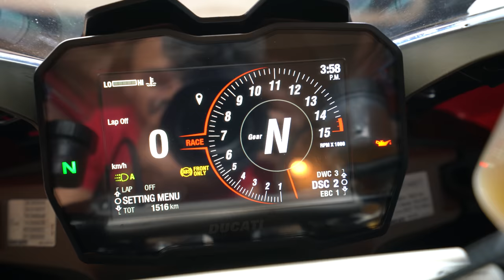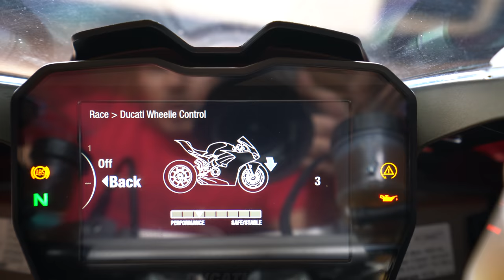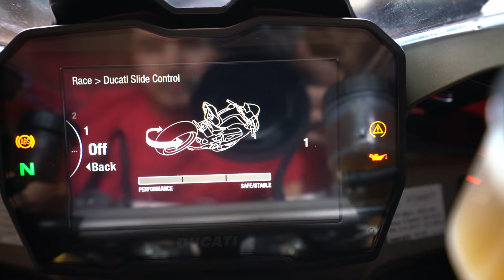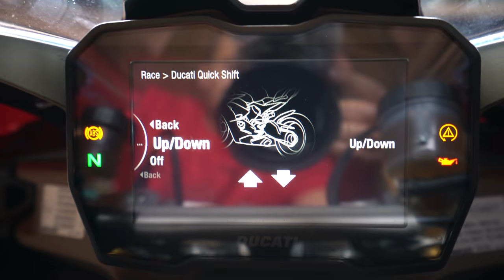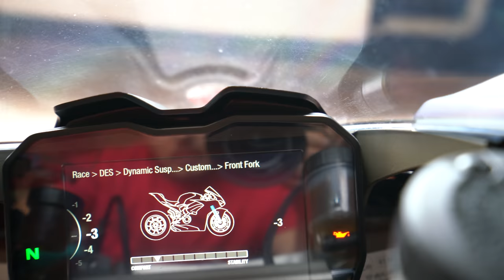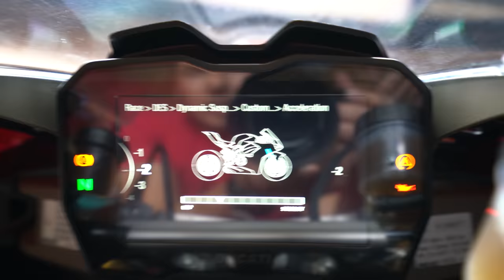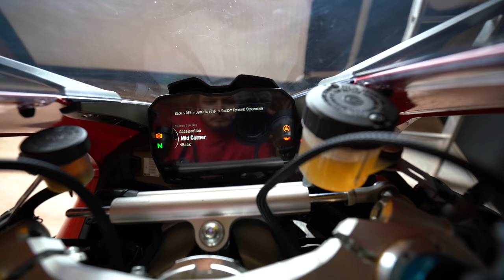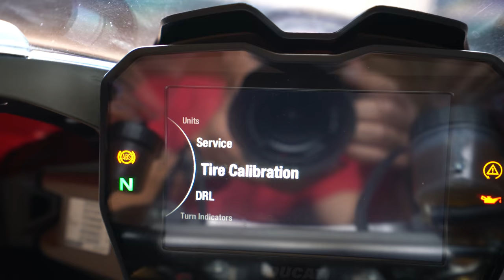DUCATI PANIGALE V4S | Elektronisches Fahrwerk einstellen | Vorbereitung im neuen Studio für Oschersl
Zu den Rennstrecken Events:
Für Einsteiger:

Die Blickführung!